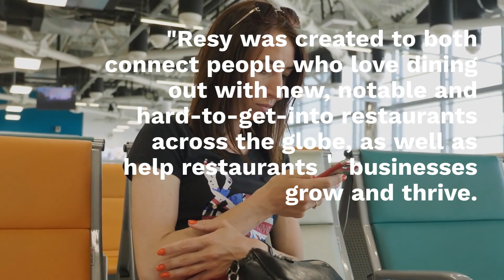Amex App To Offer Mobile Restaurant Booking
American Express has announced that it is launching a new restaurant booking tool in the Amex mobile app.

The new feature will allow Platinum Card and Centurion members to search, book and manage reservations from more than 10,000 restaurants worldwide across the American Express Global Dining Collection, as well as partners Bookatable and SevenRooms.

The rollout comes after American Express acquired the Resy reservation platform. Launched in 2014, Resy features a suite of table management, CRM and booking technology for restaurants. It comes with a consumer-facing reservation app and website. The platform works with roughly 4,000 restaurants in 10 countries and 154 U.S. cities, and seats more than 2.6 million diners a week.